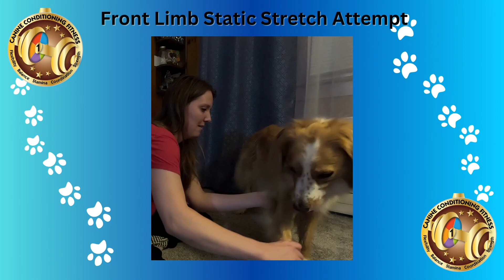ROSE the DOG gets FIT! CCF1 | CANINE CONDITIONING FITNESS 1 DMWYD | Rose the English Shepherd Dog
Rose the English Shepherd completes her first Canine Conditioning Fitness entry through Do More With Your Dog.

0:00 Intro
0:08 Flexibility- Stretches (optional if dog permits)
0:32 Balance
0:34 Paws up on a Pedestal
0:39 Paws up on a Balance Disc
0:47 Fit Bones (substitution with cushions and blankets)
0:54 Stamina Treadmill substitution with a 1/2 Mile Walk
1:35 Coordination
1:38 Scattered Sticks
1:43 Walk a Line of Platforms
1:52 Targeting: Nose - Touch
2:08 Rainbow Ladder
2:26 Strength
2:29 Crawl Tunnel
2:39 Bar Jump
2:52 Hoop Jump
2:57 Wall Stand
3:02 End Card
3:07 Crawl Tunnel FAIL Blooper